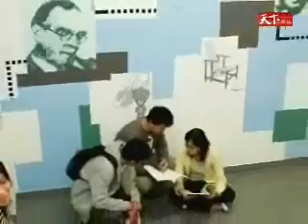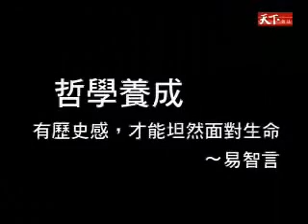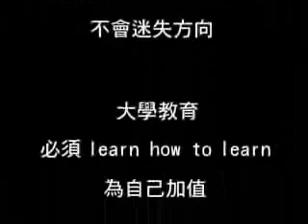5種能力，打造競爭實力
幫在世界急速變遷的今天，大學中所學的專業知識，可能在畢業後5到10年間完全過時。如果念大學的目的是為自己加值，究竟為什麼要念大學？天下雜誌專訪張曼娟、洪蘭、陳文茜、易智言與王偉忠，從語文、閱讀、社會參與、哲學思考與自律能力五個面向，來談大學生必須具備的核心能力。
天下雜誌 記者/攝影：楊秋娟、汪忠信